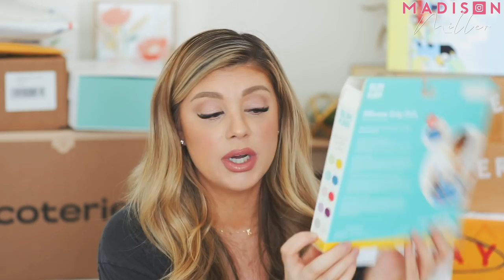HUGE PR UNBOXING HAUL | CHEEKY CHOMPERS, LOVEVERY & MORE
♡ BABY PR UNBOXING HAUL ♡

UPS Mailbox:
10531 4s Commons DR. #222

Huge pr haul unboxing showing all of you the new beauty launches for the week!!!